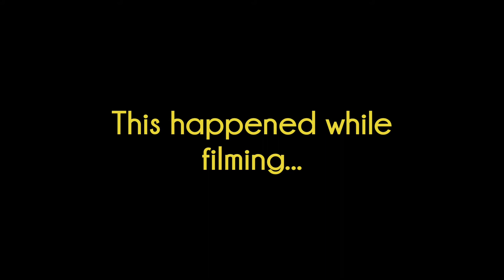Traci's Tunes - All I Wanna Do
This is my favorite song of hers.  I think of this song every time when I'm at work and we all go to leave and there had been snow and stuff that left a glaze of ice on everyone's cars.  So everyone is scraping away at the ice on their windshields and that reminds me of the part about everyone washing their cars in skirts and suits.

So what inspired this song?  Well, remember the last Toby Mac song I did, Promised Land?  Well last week he reissued the song, in 2 different versions, in a collaboration with Sheryl!  So that got me thinking, and well, here we are!

In the song, I'm not sure what she means by "fun", so I'm going with the family friendly definition.

Artist: Sheryl Crow